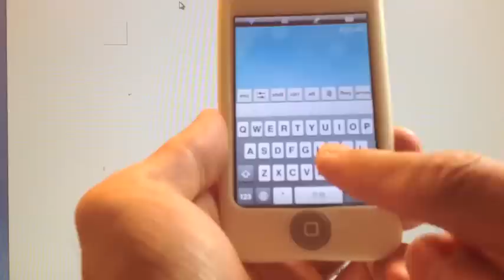Chinese Input of WiFiSend HID/Free